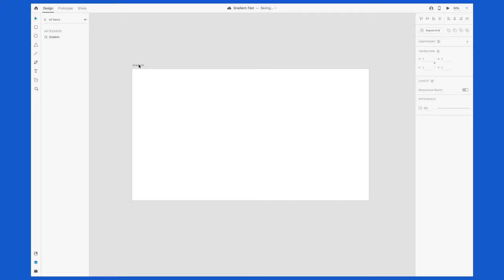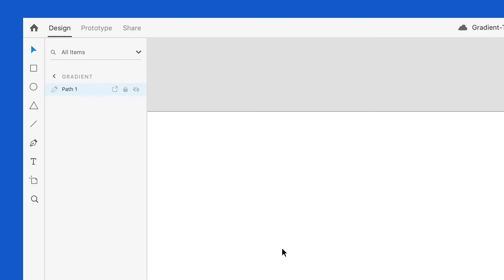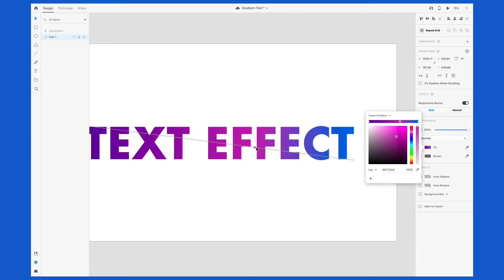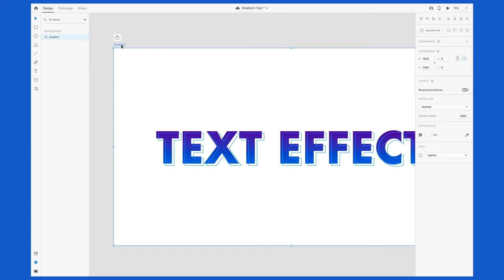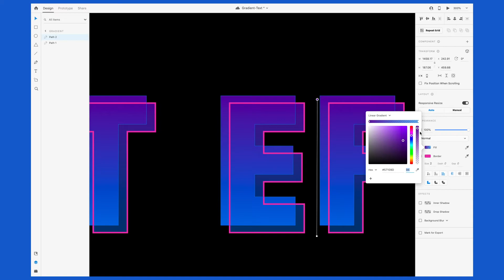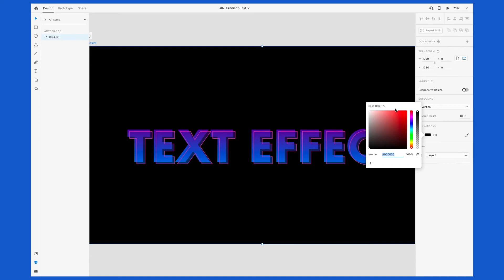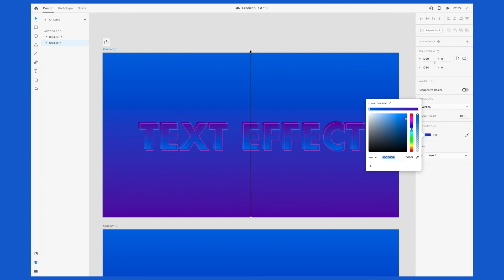GRADIENT TEXT in Adobe XD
How do you add gradients to text in Adobe XD? In this beginner tutorial, learn how to add a gradient effect to your text. I show how to create text outline shapes, how to add gradients to your typography, and how to create gradient backgrounds to add contrast to your design.

LINKS

Present your designs and artwork in a professional way, check out the Modern Frame Mockup Bundle

ABOUT ME

Hello! I'm Monica, a designer living in San Francisco, California. This channel is a place where I share all my design and creative side projects. By sharing my process, I hope to help you learn more about design!

SOCIAL